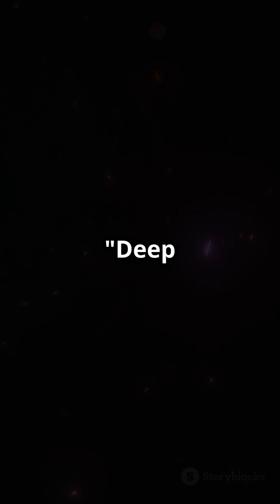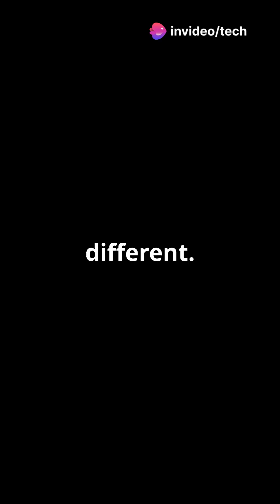"Black Holes: The Strangest Cosmic Phenomena You Can't Ignore!"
Title: Black Holes: The Universe's Greatest Mystery! 🌌
Channel Name: Tech Horizon

Description:
Have you ever wondered what lies beyond the edge of a black hole? 🌌 In this video, we dive deep into the mysteries of black holes—the most fascinating and mysterious objects in the universe. From how they form to what happens inside them, we’ll explore the science behind these cosmic giants and why they’re so important to our understanding of space and time.

🔭 What you’ll learn in this video:

What exactly is a black hole?

What is the event horizon and singularity?

Why are black holes crucial to the universe?

The groundbreaking discovery of the first black hole image!

Whether you're a space enthusiast or just curious about the cosmos, this video will take you on an unforgettable journey through the wonders of black holes.

[Insert Channel Link]

📌 Chapters:
0:00 - Introduction
1:00 - What is a Black Hole?
1:45 - How Do Black Holes Form?
2:30 - The Event Horizon and Singularity
3:15 - Why Are Black Holes Important?
4:00 - The First Black Hole Image
4:45 - Conclusion

📚 Sources:
[Insert any scientific sources or references used in the video]

About Tech Horizon:
Tech Horizon is your go-to channel for exploring the latest in technology, science, and space. From mind-blowing discoveries to futuristic innovations, we break down complex topics into easy-to-understand videos.